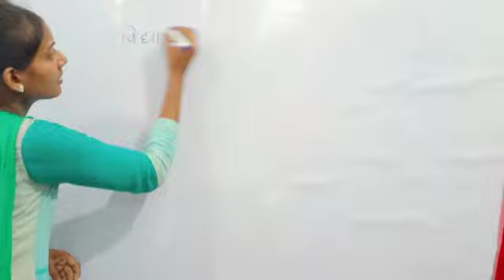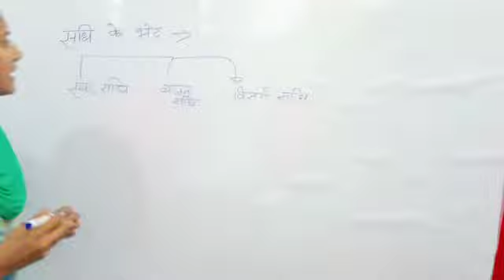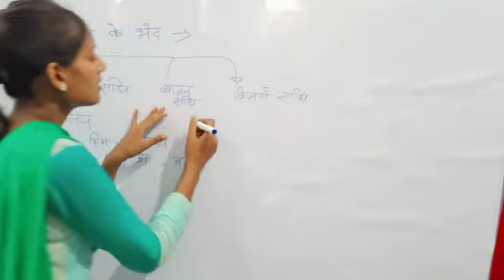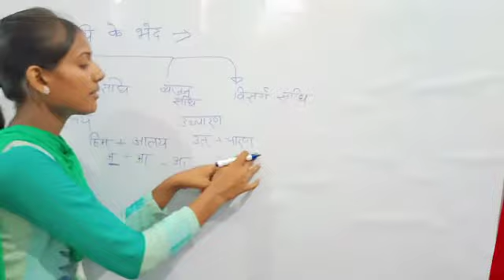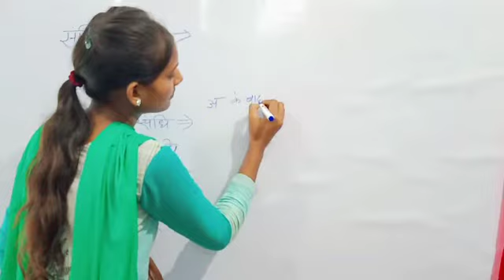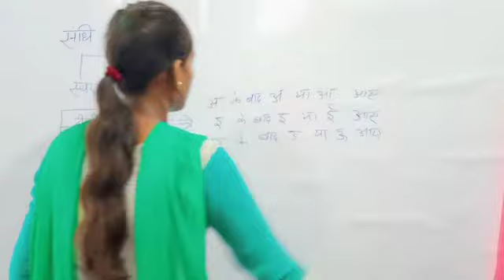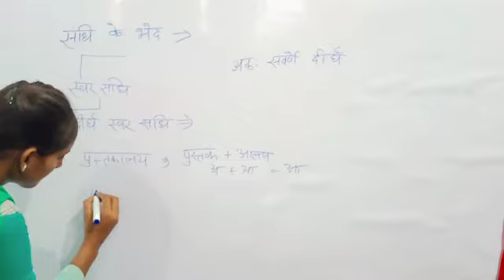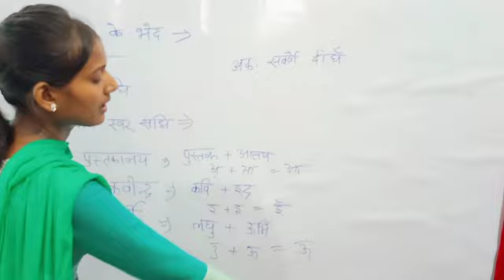LBL Online Classes II Hindi Vyakaran 6+7+8, Sandhi, Part-1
Hindi Vyakaran
 Class-   6+7+8,
Sandhi,
Part-1